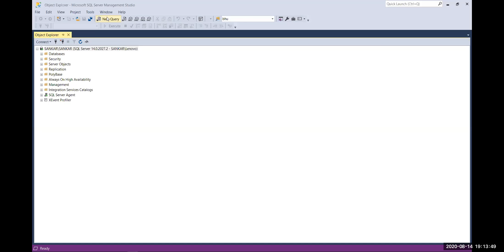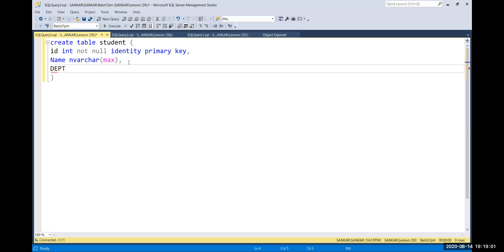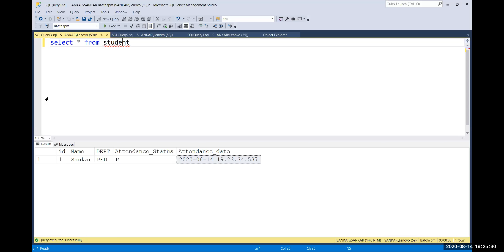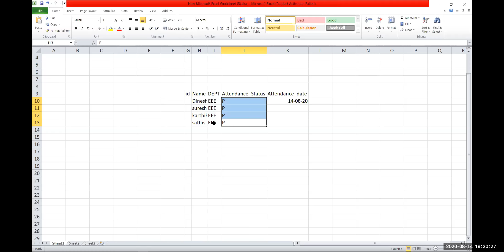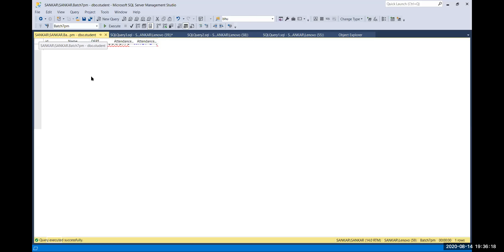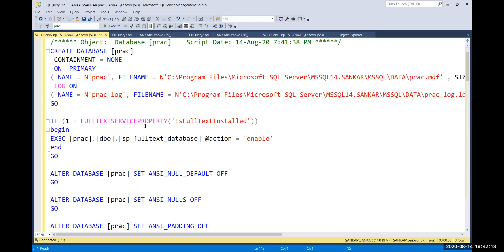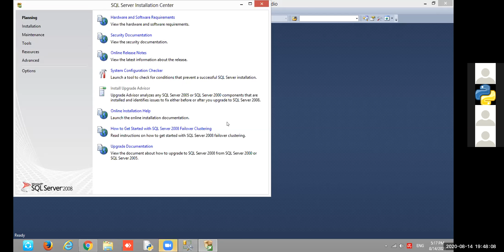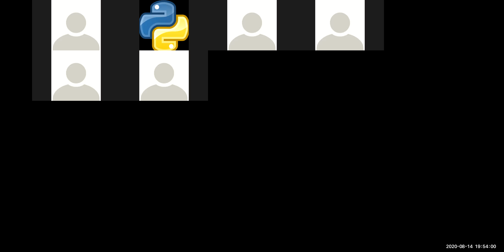Class 36 ( 7 pm batch ) MSSQL insert query (Bulk insertion)